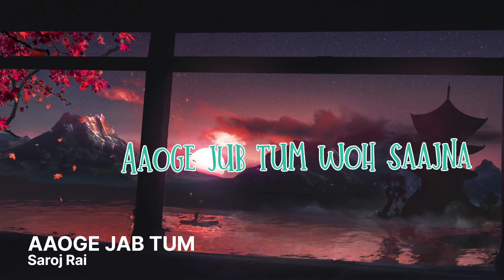AAOGE JAB TUM || SHORT LYRICAL COVER